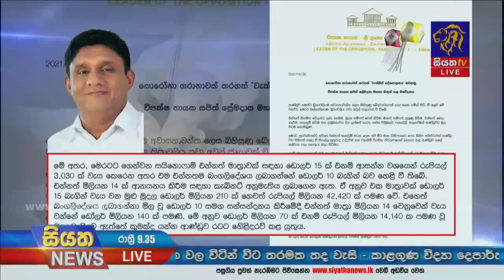කොවිඩ් මර්ධන එන්නත්කරණ වැඩපිළිවෙලේඅක්‍රමිකතා රැසක් | Siyatha News